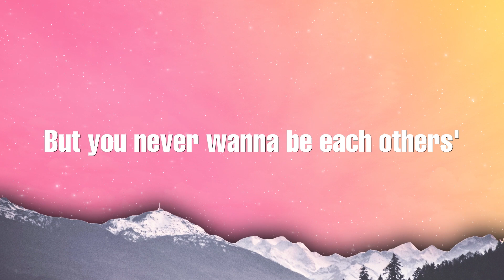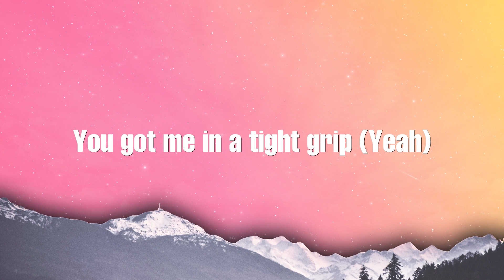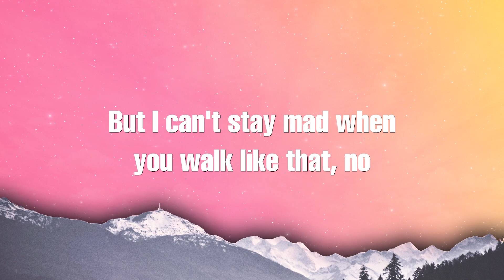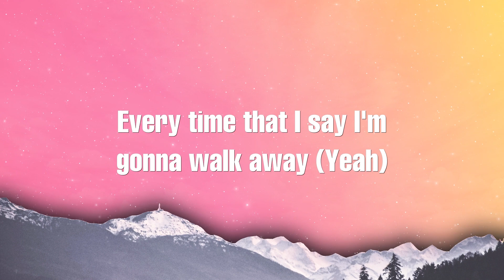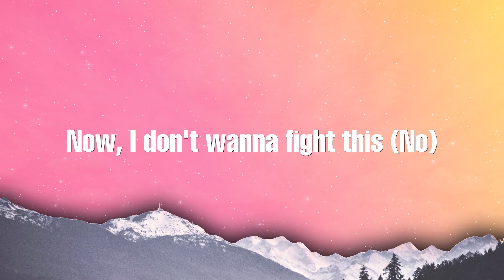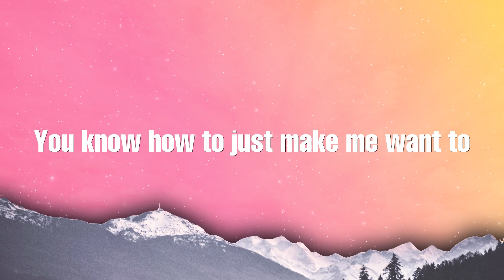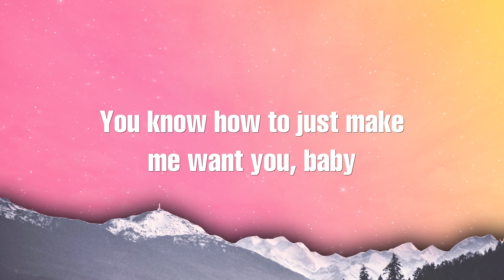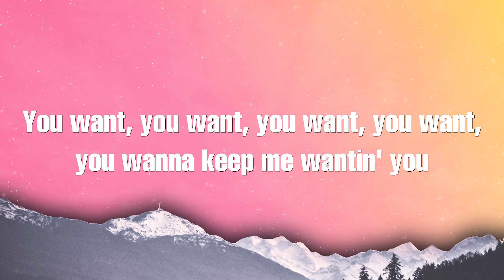Charlie Puth - Light Switch (Lyrics)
[Intro]
Yeah

[Verse 1]
Why you callin' at 11:30